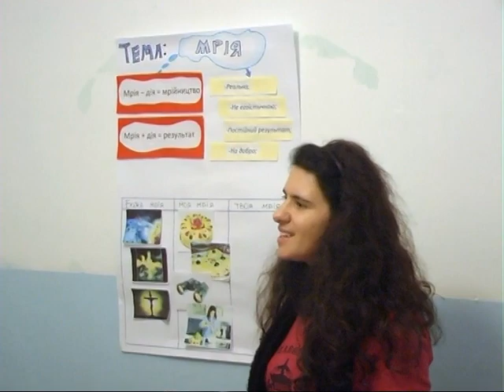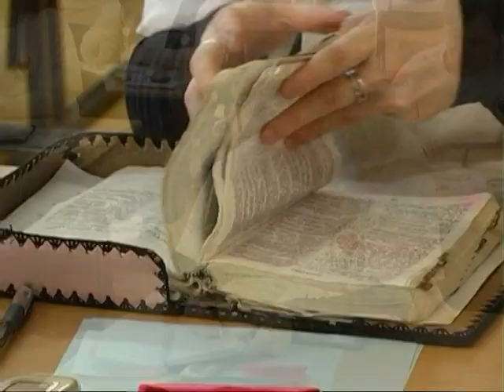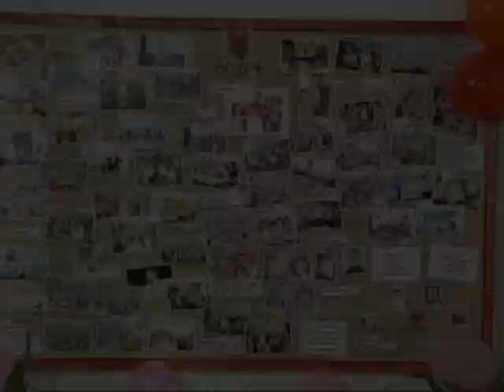Служение "Agape"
Международная миссия "Agape" - служение детям -сиротам.